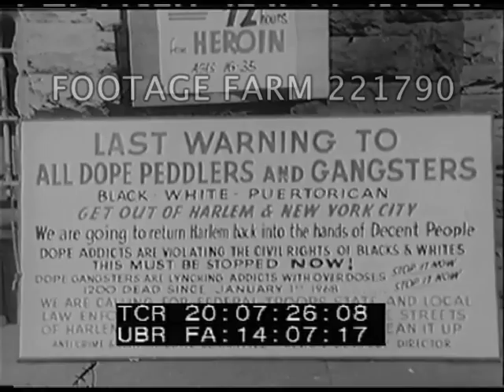Drug Addiction & Poverty 221790-03 | Footage Farm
1969 - USA
Montage:  African American man running along neighborhood sidewalk, boy blowing balloon, trash in building air shaft; CU Doberman Pinscher dog barking, Black power graffiti, urban ghetto scenes, kids play in street, man passed out on steps, newspaper blowing, store front, zoom in on neon sign:  drugs.
20:05:58  Title.
20:06:06  Black / Donny in front of store window rocking, lighting cigarette; CU reflection in dark glasses, leans on window & staggers off.
20:07:00  Montage of intercut SOF people talk about addiction & images w/ signs, addicts, stealing hubcaps.  CU sign:  Last Warning to All Dope Peddlers & Gangsters...Get Out of Harlem & New York City...violating civil rights of Blacks & Whites...  Hearse; Donny walks thru kids playing football in street; MCU tries to beg; CU lights cigarette; street scenes & sidewalk corner shop, Donny grabs purse, pan running in slow motion w/ purse under coat.
20:10:06  MS onto subway steps & looks in purse; CU fumbling contents.  MS throwing purse down steps & pan w/ walking & staggering till meeting well dress Black woman at intersection & talk.  CUs smoking, feeling face, walks off past shuttered storefronts,  Tries to break into car & to steal hubcap but falls over on sidewalk.
20:13:43  Donny staggers onto top of steps & sits down smoking & falls against building, from below.
20:14:20  Man sprawled on building steps & Donny comes up, picks pocket & runs past two guys rolling dice on cardboard - betting dollar bills.  CU flute player; hands counting money & folding into pocket.
20:15:47  Donny thru metal gate, man answers door  Danny staggers into basement room & buys heroin.  Dealer & two others nodding out as tourniquet put on & powder heated.  CUs shooting up.
20:17:57  Staggering onto rainy deserted street, walks away.
20:18:28  Credits  The End.
1960s; 1970s; Addiction; Documentary;
NOTE:  Partial or entire sold at per reel rate.  If used client must clear any music rights.